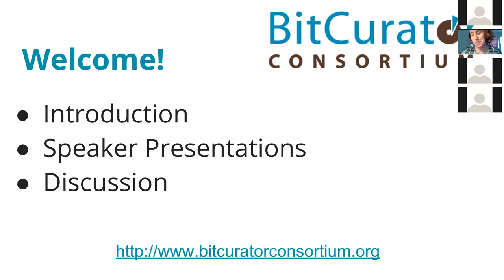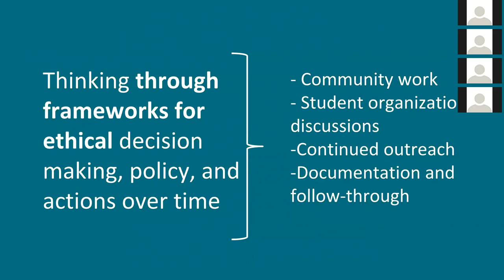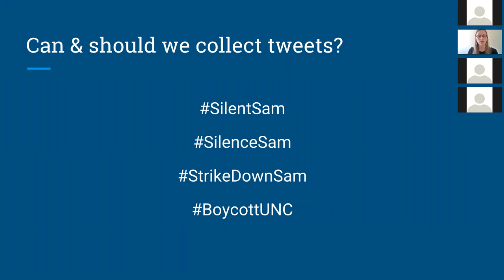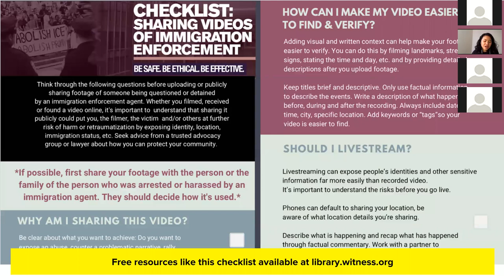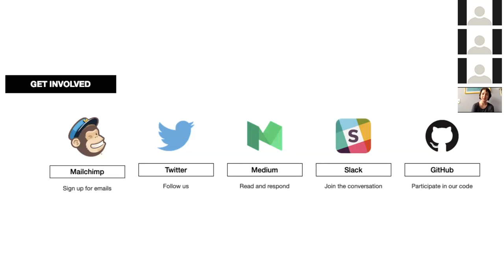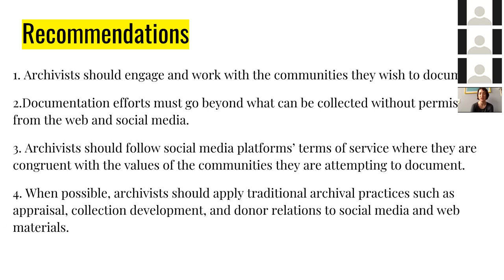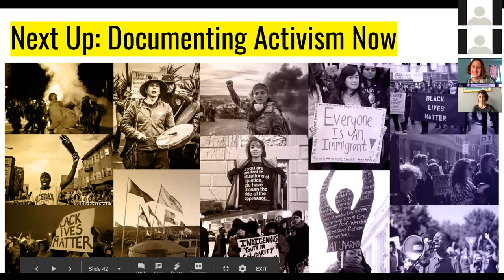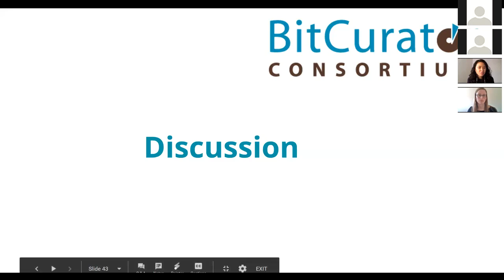The Ethics of Born-Digital Collecting: A BCC Roundtable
The discussion took place on March 22, 2019 with Alexandra Dolan-Mescal (Documenting the Now), Yvonne Ng (Witness.org), Jessica Venlet (UNC Chapel Hill), and Lauren Work (University of Virginia).  Participants discussed the topic from two perspectives: institutional policies/practices and community-driven resources/practices. The format was a presentation/discussion facilitated by Educopia and BCC staff.